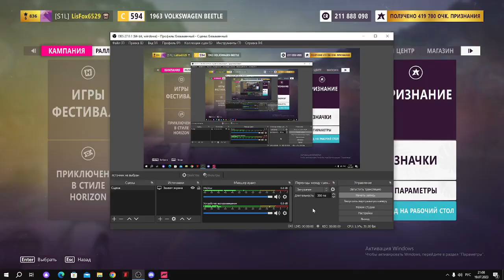FH5 ELIMINATOR BEETLE RUN (@BATATTI15 win with beetle)